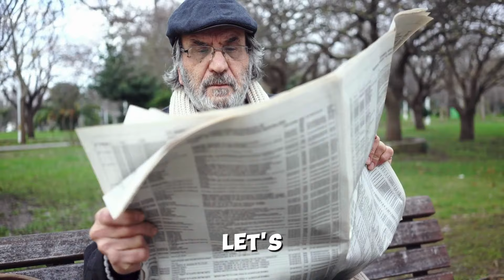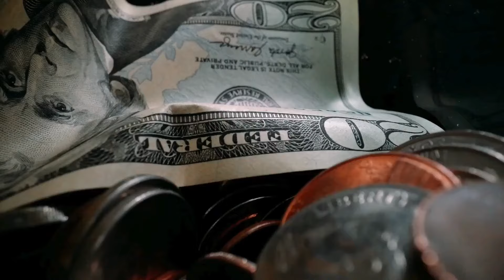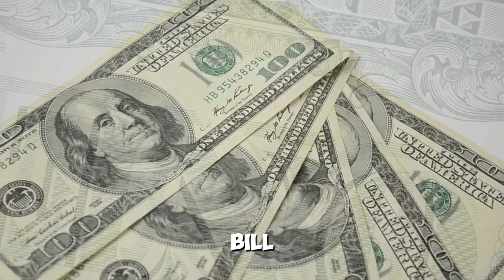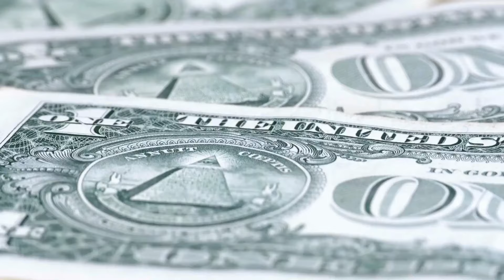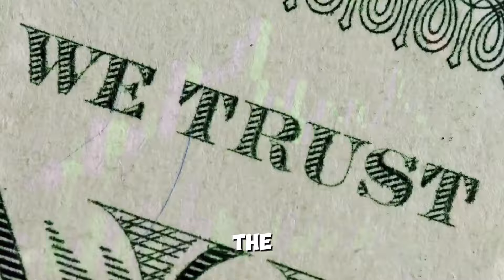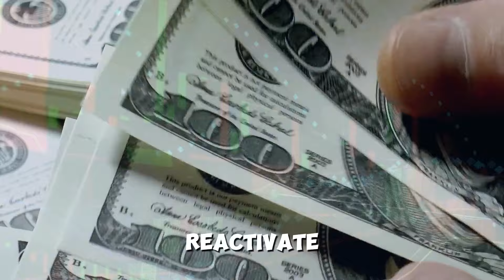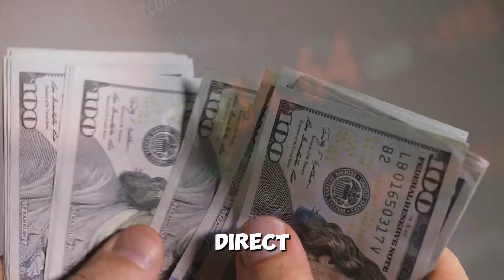Big News! Bill Got Approval from House - $2000 Stimulus Check Coming This Week for All SSI SSDI & VA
🚨 Breaking news! The House has approved a bill that will send out $2000 stimulus checks this week for all SSI, SSDI, and VA recipients. In this video, we’ll discuss:

✅ Details about the newly approved $2000 stimulus check
✅ When and how the payments will be distributed
✅ Eligibility requirements for SSI, SSDI, and VA recipients
✅ What steps to take if you don’t receive your payment on time

Stay informed with this crucial financial update and make sure you're prepared for the upcoming deposit.